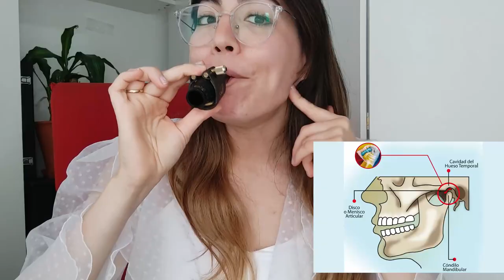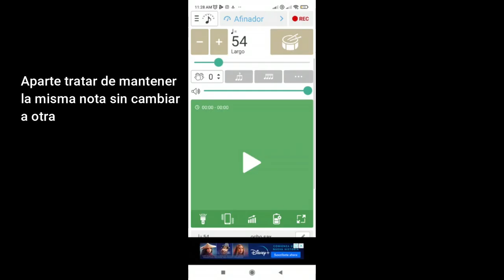EMBOCADURA SAXO + PRACTICA CONMIGO + Como trabajar musculos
CLASES, CURSO DE LECTURA de partituras, contacto y más info aquí⬇️⬇️⬇️🎼❤️

Como soplar boquilla saxo, como mejorar sonido, mejorar embocadura, dolor de labios saxo, cuanto tiempo soplar el saxo, cuantas horas estudiar saxo.